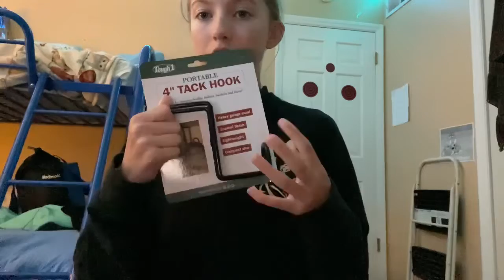PREP DAY 2 FOR CAMP!! (another mini haul!!!)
NOT MY MUSIC!!! Any music played in this video it not mine. If the owners have a problem I will take the video down immediately.

I go live a couple days a week 30 min to an hour on busier weeks it will depend.

Shoutouts
-Do you wanna shoutout?! Every Friday I pick someone random too shoutout!

I Post…
All the horsey stuff you can think off!
Also TONS of shorts!

Hi I’m Lila!
I am 13 the oldest out of 4 kids!
LOVE CATS AND HORSES
I’m an Equestrian:) and an Eventing lover❤️!!